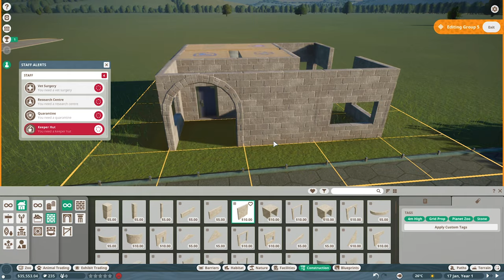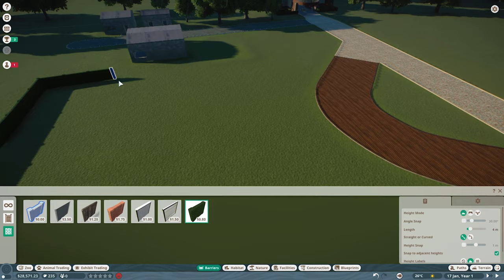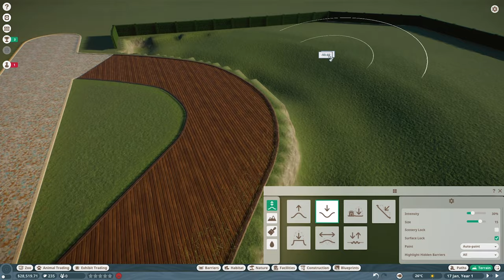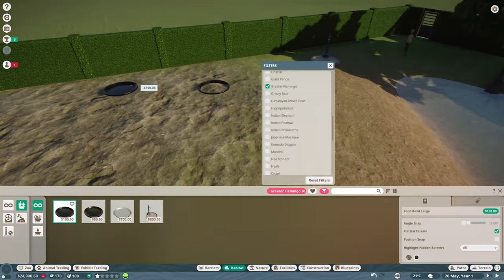Planet Zoo Let's Play Ep 1 - Unleash the Flamingos!!!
Welcome to Planet Zoo! It's like Planet Coaster but with animals. In episode 1 of our Planet Zoo Let's Play, we're starting right off with a Flamingo exhibit! It seems like that's always the thing I see in Zoos right at the start. You come into the zoo and immediately you're greeted with the Flamingos.